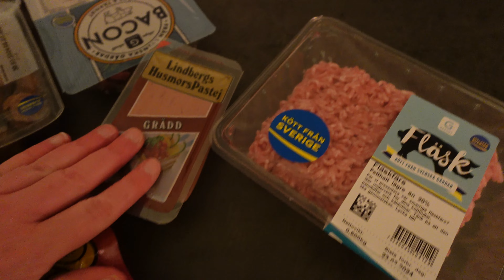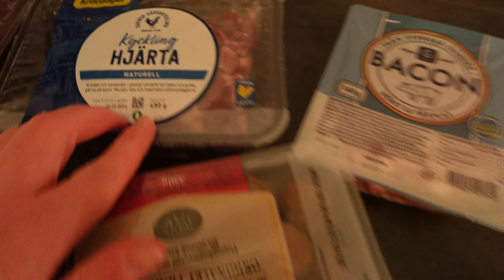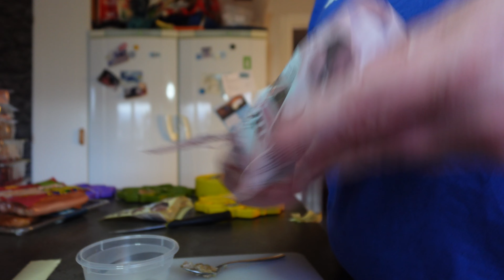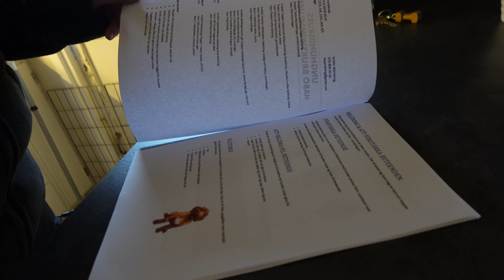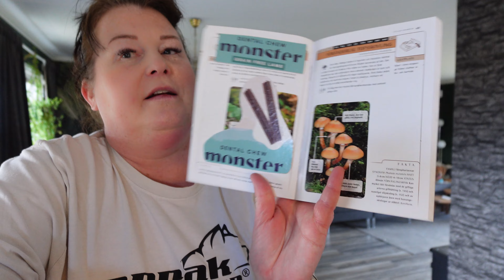MAN GÅR FORTFARANDE PÅ MOLN | VLOGG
Första veckan hemma efter England och Crufts. Och man går fortfarande lite på moln och bara njuter av upplevelsen. Denna vecka har bestått av saker som vi behöver göra hemma och hundträning såklart. Äntligen är det ljusare på kvällarna!

Följ oss gärna på instagram: kw.sportdogs

Massa kramar 💃🏼